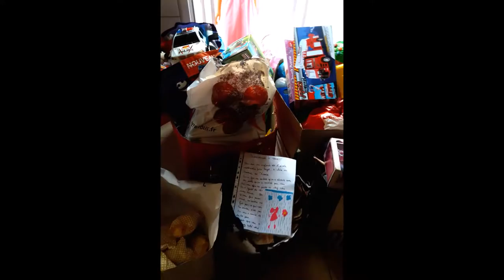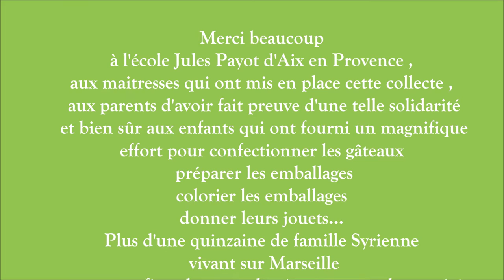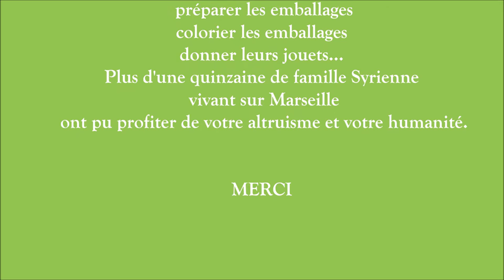cadeaux offert par l'école Jules Payot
Cadeaux offert par une classe de  l'école Jules Payot pour les enfants Syrien de Marseille